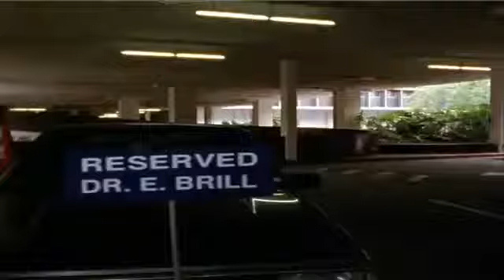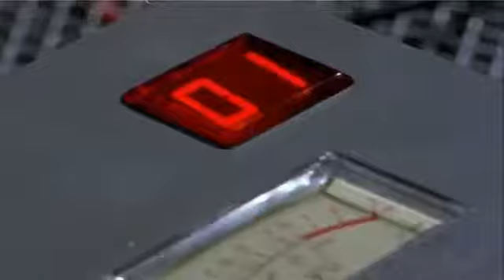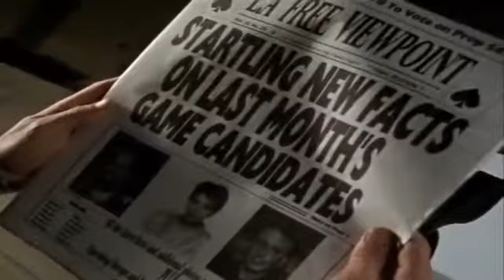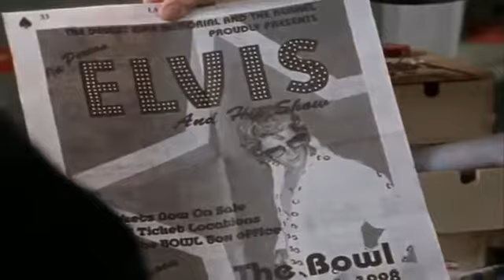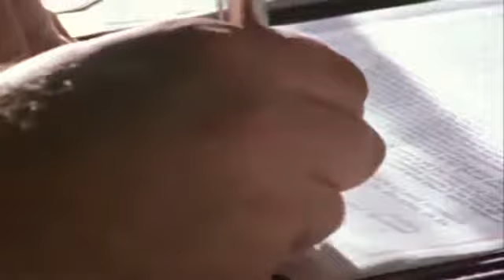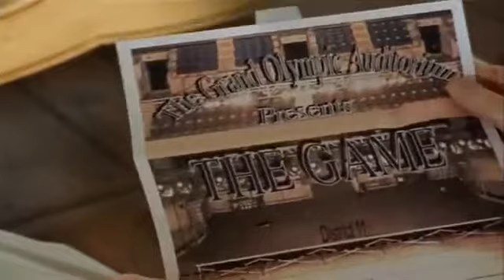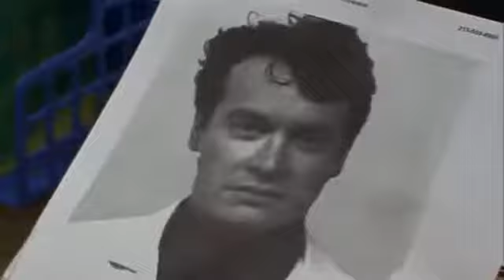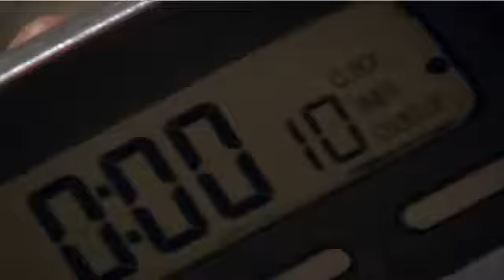Måling af 5 fiktion, drama til seere, som har nået en alder af 16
Der er en verden parallelt med grænserne for den virkelige verden. Her er opfattelsen helt anderledes, underlagt andre love. Få mennesker er i stand til at komme ind i denne verden. Blandt dem er Dr. Ben Creed.

Charter fra hverdagens rutiner, lægen beslutter at bo i en parallel verden, men den nye plads som Ben falder viser sig for at være en langt fra sikkert sted at leve.